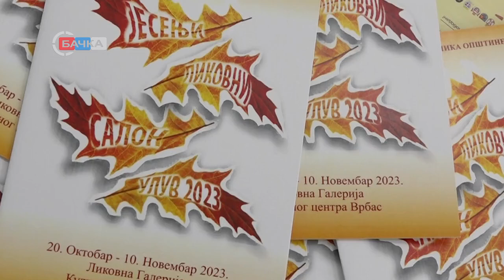23 10 2023 Održan Jesenji likovni salon povodom Dana grada